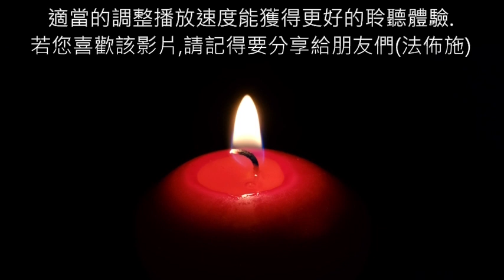01《明心见性》 真人朗讀,有聲書